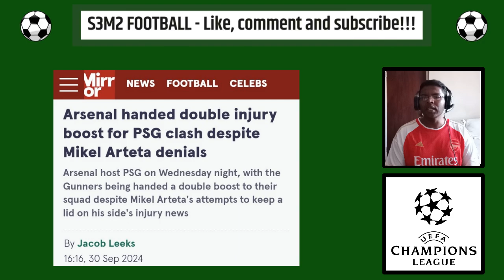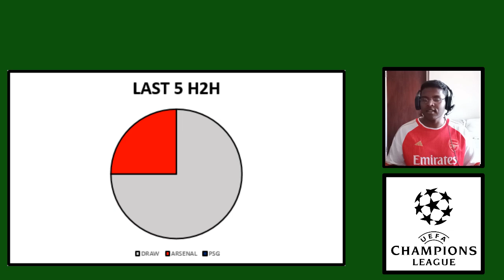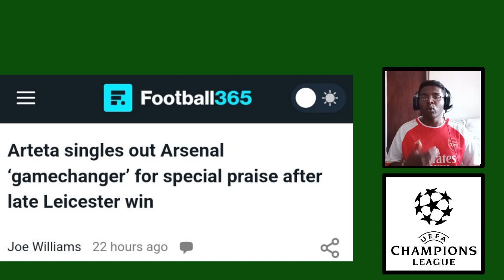Match Prediction - Arsenal vs Paris Saint-Germain (UEFA Champions League)(01/10/2024)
Arsenal and PSG go head-to-head in the Champions League at the Emirates on Tuesday with both sides looking to pick up maximum points.

00:08 - Introduction (Arsenal vs Paris Saint-Germain)
00:36 - Team Analysis (Arsenal)
03:40 - Team Analysis (Paris Saint-Germain)
06:27 - The S3M2 Verdict